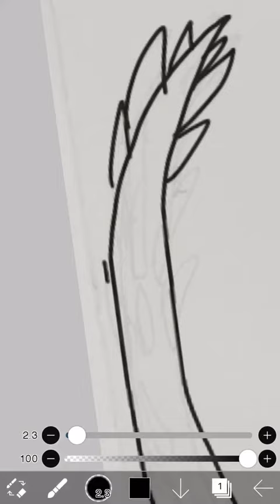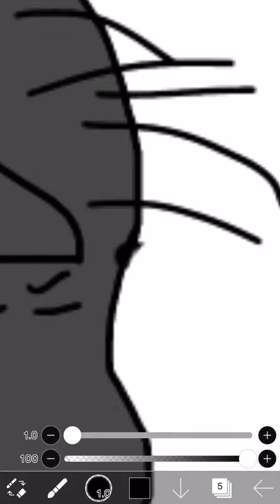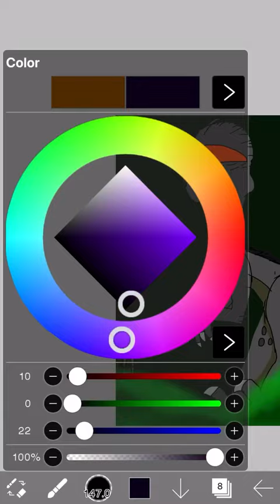E750 speedpaint for Leilo Indo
So leilo indo made this contest to draw the dinosaur E750 from the Jurassic World Series on nexflixs (can’t spell)
This was really fun to draw
Enjoy the video everyone Icetooth out